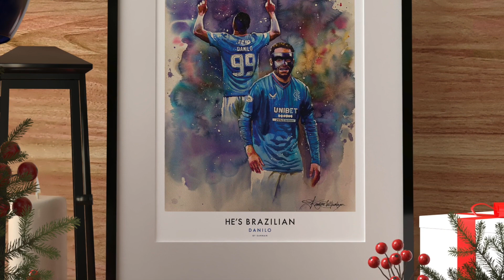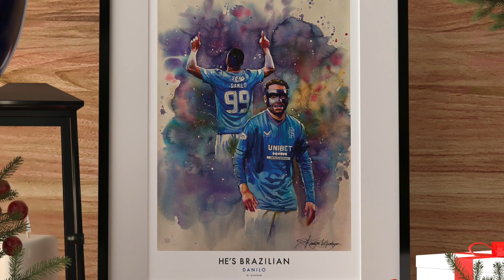He's Brazilian - Danilo - Glasgow Rangers - Artwork